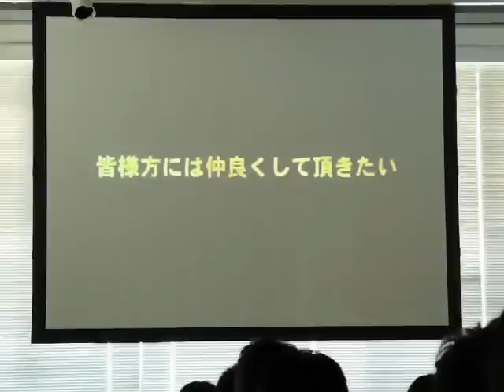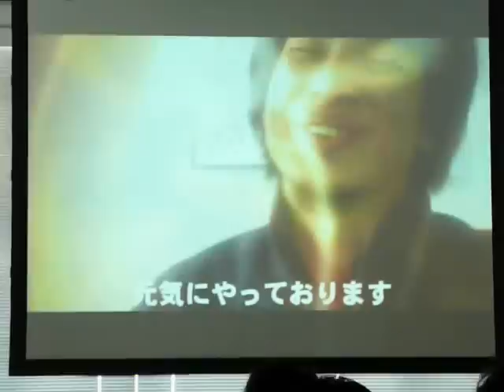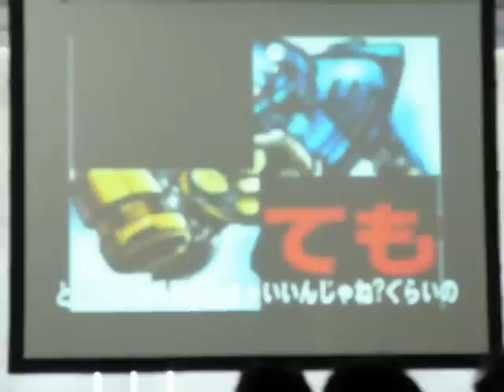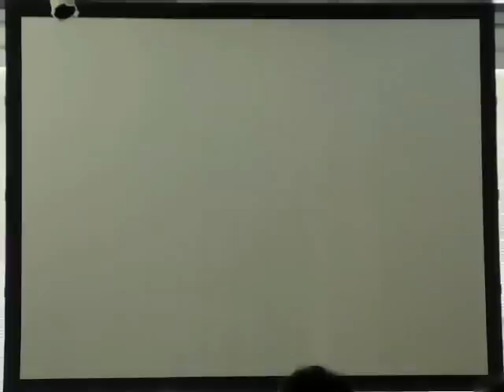ニコニコ動画 SP1 発表会で流れたビデオ